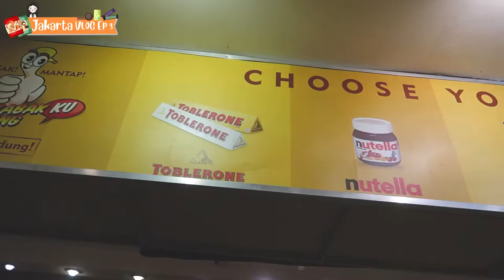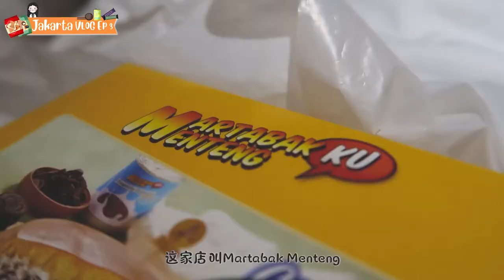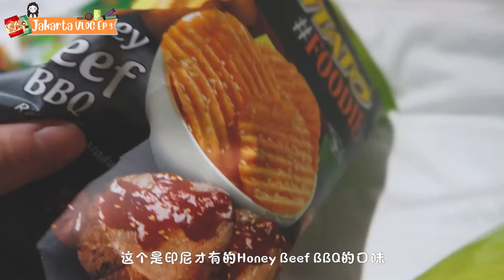Trying out Indonesian snack in Jakarta | Vlog 3 | Drey Reda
The best Indonesian snack in Jakarta | Vlog 3 | Drey Reda

After trying so many snacks throughout my life, I think Red Velvet Martabak (Indonesian style pancake) is my top favourite Indonesian snack so far! 😍

在雅加达吃吃喝喝 | Martabakku Menteng Red velvet & Oreo | 雅加达便利商店零食开箱  💕

Food Vlogging in Jakarta | Martabakku Menteng Red velvet & Oreo | Indonesian snacks unboxing 💕

两年前录好的，久违的vlog🤣
I recorded this vlog two years ago XD

My Equipments:
Fairy lights:

Follow me ♥

Music🎵